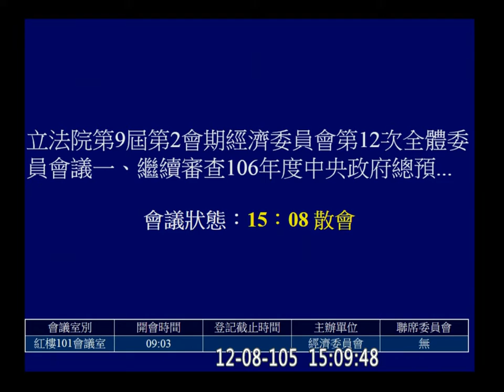20161208 電業法 宣讀條文 經濟 【立法院演哪齣？】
二、繼續審查行政院函請審議「電業法修正草案」案。
三、繼續審查本院委員劉建國等16人擬具「電業法增訂第五十六條之一條文草案」案。
四、繼續審查本院委員鄭運鵬等17人擬具「電業法增訂第六十五條之二條文草案」案。
五、繼續審查本院委員高志鵬等51人擬具「電業法修正草案」案。
六、繼續審查本院委員蔣乃辛等19人擬具「電業法第六十五條條文修正草案」案。
七、繼續審查本院委員張麗善等27人擬具「電業法修正草案」案。
八、繼續審查本院親民黨黨團擬具「電業法部分條文修正草案」案。
九、繼續審查本院委員王惠美等16人擬具「電業法修正草案」案。
(電業法本日僅宣讀條文)